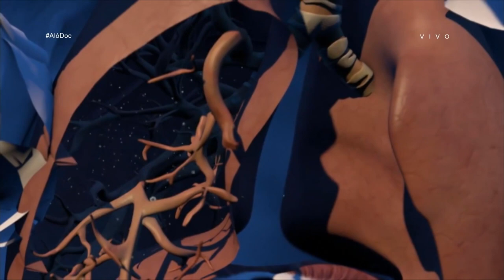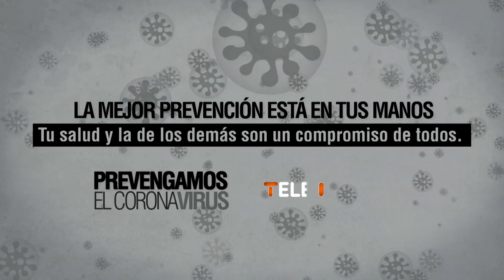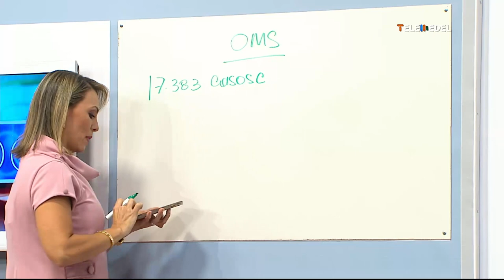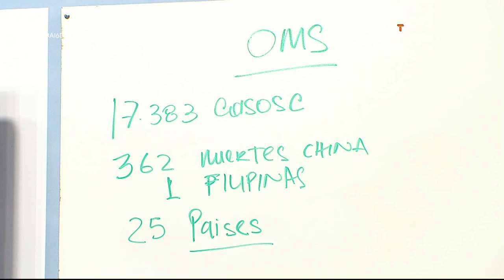Estrategias de Medellín para prevenir la llegada del coronavirus [Aló, Doc] Telemedellín